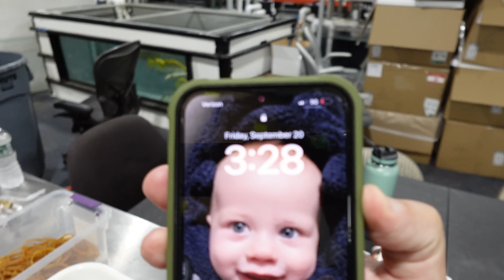THE BEST LIVE TROPICAL FISH SHIPMENTS WE HAD! *UNBOXING*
Lots of amazing fish came in this shipment, from baby Luteus, l600 and Titanic plecos to a huge golden goonch catfish. It's hard to pick a favorite.